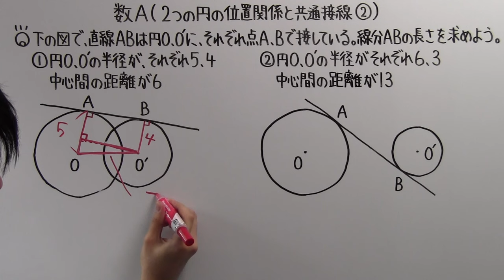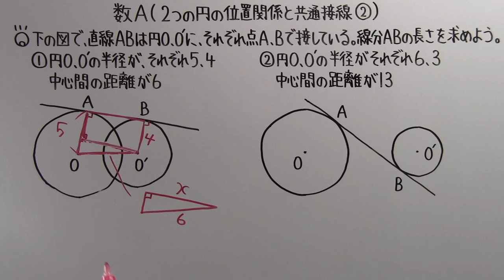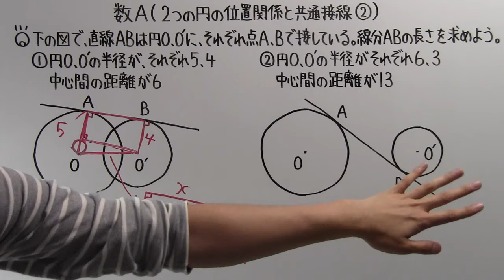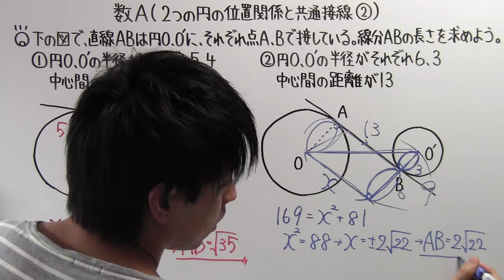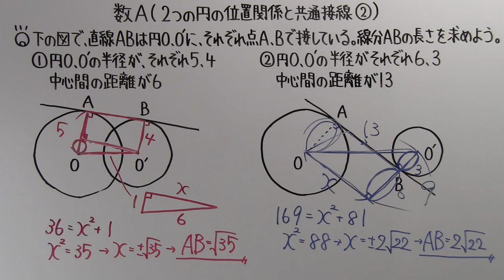【高校数学】 数A－５５ ２つの円の位置関係と共通接線②